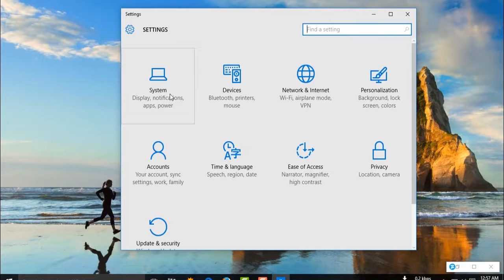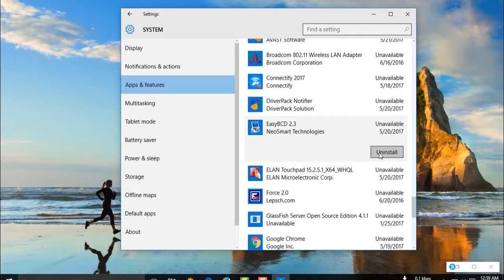How to Uninstall Programs or Apps on Windows 10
In this tutorial video, we will guide uninstall programs or apps on Windows 10